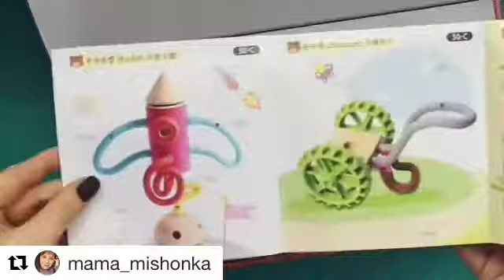Гибкий конструктор Waveplay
Waveplay - гибкий конструктор нового поколения. Он позволяет создавать трехмерные фигуры, образуя линии и каркас из уникальных гибких палочек.Купить